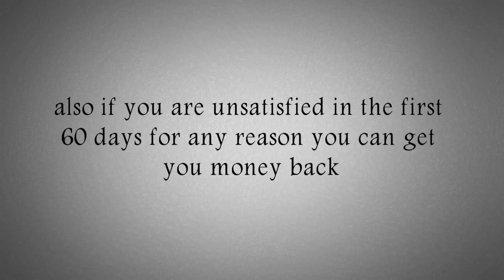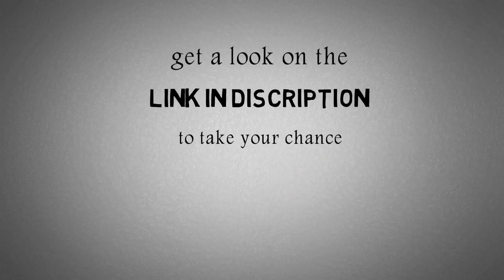Reverse Type 2 Diabetes reviews - How to reverse type 2 diabetes naturally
Diabetes is Now a Thing of the Past!

A completely new and readily available solution may now be found below!

With it you no longer have to worry about all the horrors formerly associated with this dreadful and merciless disease!

Reverse Type 2 Diabetes scam,
Reverse Type 2 Diabetes scams,
Reverse Type 2 Diabetes discount,
Reverse Type 2 Diabetes discounts,
Reverse Type 2 Diabetes guide,